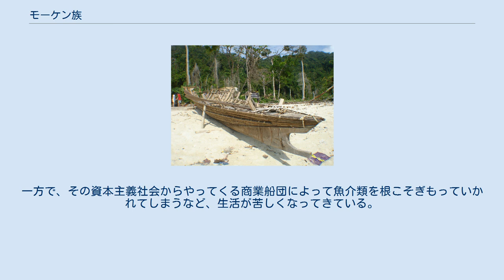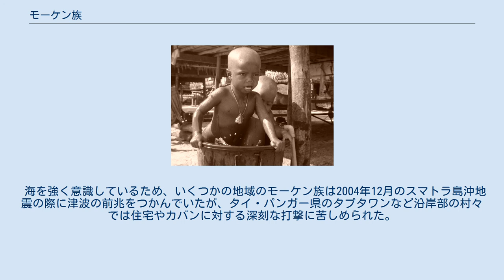モーケン族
モーケン族の舟 モーケン族（Moken）とは、ほぼ一年中海上で過ごす海洋民族。
モーケンやモーケン人とも呼ばれる。
モーケンは自称で、ビルマ語ではサロン族と呼ばれる。
別名「海のジプシー」。
ただし｢海のジプシー｣という呼び名は東南アジアのいくつかの民族集団の総称であり、モーケン族のみを意味するものではない。
オーストロネシア語族に属するモーケン語の他、タイ語やミャンマー語を使用する。
 祖先の女王の妹の沈没を意味する。
祖先である女王は、水と米と火をもたらした船乗りと結婚する。
ところが、男は、女王の妹と姦通して、陸上から追い出された。
 アンダマン海、タイ王国、ミャンマー、メルギー諸島の近海に暮らしている。
ミャンマーとタイの政府はモーケン族を文化的に同化させようと試みてきたが、その成果は限られたものである。
1990年の報告によると、ミャンマーの軍事政権は一部のモーケン族を陸地に強制移住させたという。
 主に、カバンと呼ばれる家船(えぶね)に住んでいて、見知らぬものと出会うことを恐れている。
しかし最近はミャンマー政府の政策により、海岸で定住生活をさせられている者もある。
また、陸上での狩猟にも意外と長けている。
ナマコを燻したものを売って現金収入を得て船の燃料を購入するなど、資本主義社会と無関係ではない生活をしている。
一方で、その資本主義社会からやってくる商業船団によって魚介類を根こそぎもっていかれてしまうなど、生活が苦しくなってきている。
 海を強く意識しているため、いくつかの地域のモーケン族は2004年12月のスマトラ島沖地震の際に津波の前兆をつかんでいたが、タイ・パンガー県のタプタワンなど沿岸部の村々では住宅やカバンに対する深刻な打撃に苦しめられた。